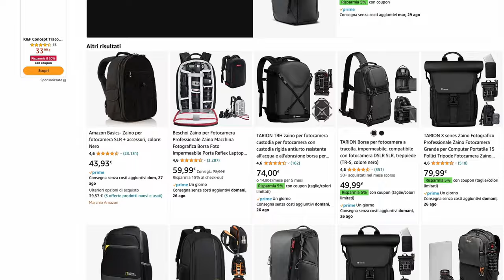ZAINO DA VIDEOMAKER? Ecco cosa ti dovresti portare! (2023)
Oggi vi voglio mostrare cosa mi porterei nel mio zaino da Videomaker nel 2023.
Questa attrezzatura è ottima in quelle situazioni dove avete la necessità di girare città o di fare escursioni zaino in spalla.